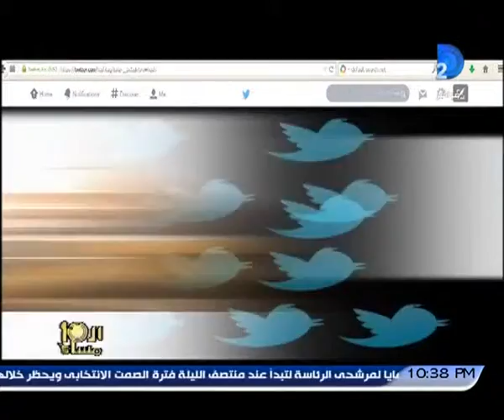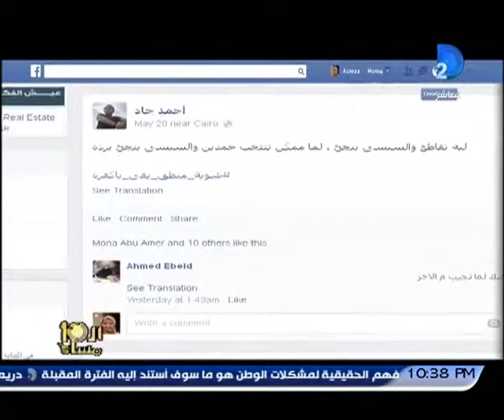تويتر وفيس بوك يقدمان انتخابات الرئاسة بروح الدعابة المصرية